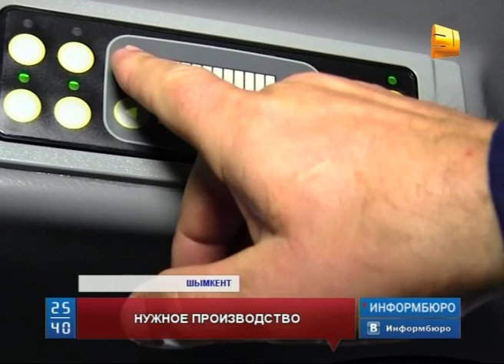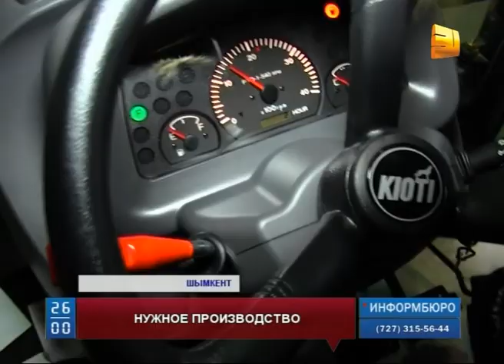У безработных жителей Шымкента появилась надежда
У безработных жителей Шымкента появилась надежда. В области запустили производство тракторов.  Завод «Kazkioti» работает всего полгода, но успел выпустить  более ста комфортабельных сельхозмашин, которые пользуются хорошим спросом у фермеров.